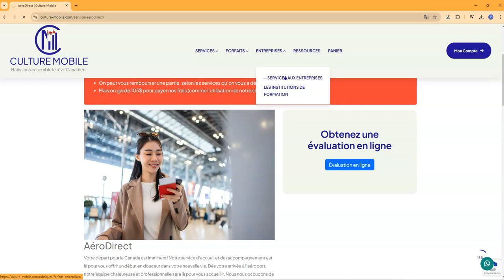Une réalisation dont nous sommes fiers : Culture Mobile!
Nous avons récemment collaboré avec Culture Mobile, une entreprise québécoise fondée le 21 mai 2021. 🎉 Leur mission? Accompagner les immigrants dans leur installation, que ce soit au Canada ou à l'international, pour rendre leur transition la plus fluide possible. 🇨🇦🌐

✨ Nous sommes ravis d'avoir contribué à la mise en place de leur site web afin de les aider à atteindre leurs objectifs plus facilement. 💻

👉 Découvrez leur entreprise et leur mission inspirante sur leur site web

🎯 Vous avez un projet similaire? Contactez-nous chez Prositeweb, votre agence spécialisée en développement de solutions web sur mesure. 💼 Obtenez une évaluation gratuite pour vos services